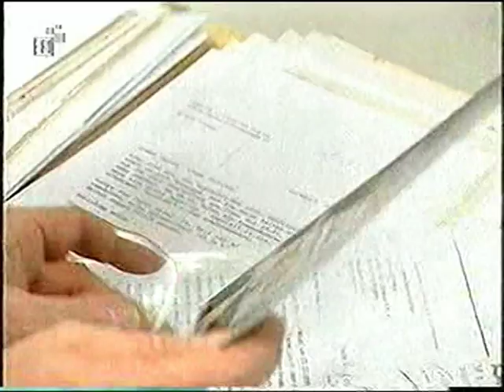Playmobilsammlung Czaika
Ausschnitt aus der Sendung 'Quer' Bay. Rundfunk